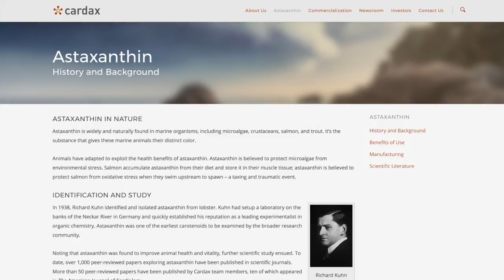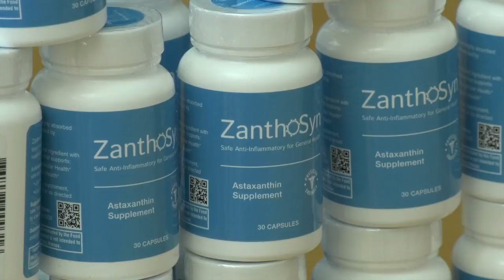Anti-aging gene therapy developed at the University of Hawaii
Research by the University of Hawaii John A. Burns School of Medicine found a compound developed by Cardax Inc. can increase the expression of a gene that plays a role in longevity.